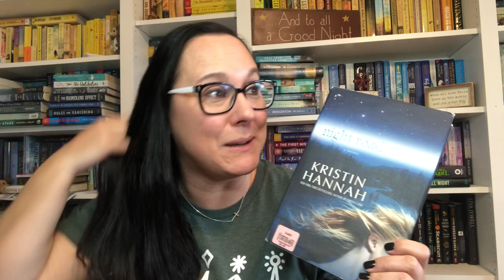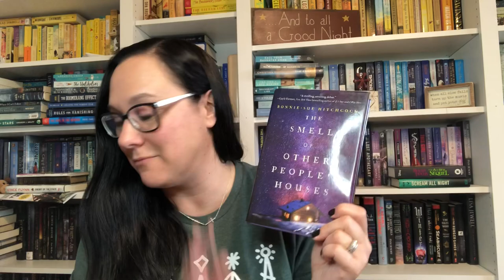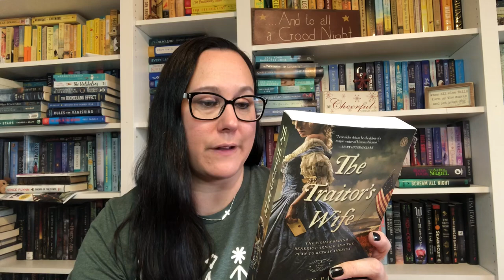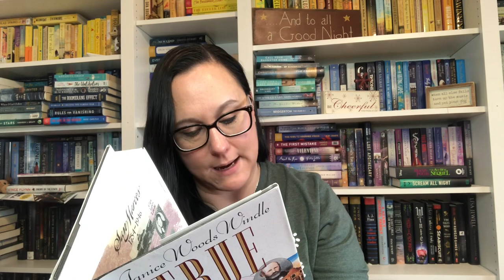BookList Thursday - Stars on the Cover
Be sure to check out Sarah's video  @SarahsNightstand

Books Mentioned:
Night Road by Kristin Hannah
The Smell of Other People's Houses by Bonnie Sue Hitchcock
The Traitor's Wife by Allison Pataki
True Women by Janice Woods Windle
Stars Above by Marissa Meyer

Lindsey